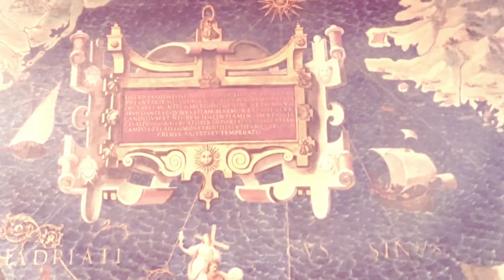THE VATICAN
Fineartamerica.com/profiles/RevKasey-Carroll
Instagram.com/AmericanJesusTV
Facebook.com/AmericanJesusTV

AMERICAN GOLD
7KMETALS.COM/AMERICANGOLD

ONLINE ART GALLERY & MERCHANDISE